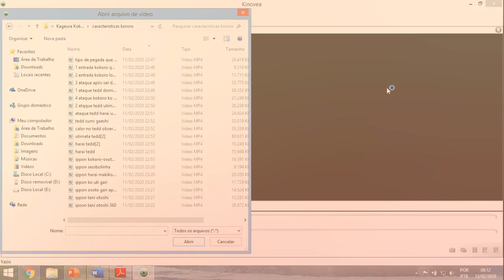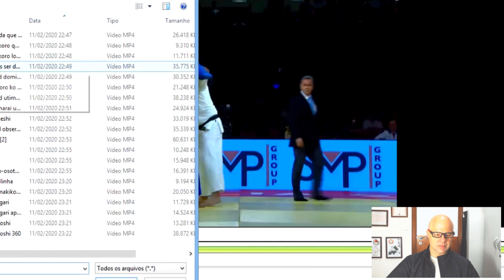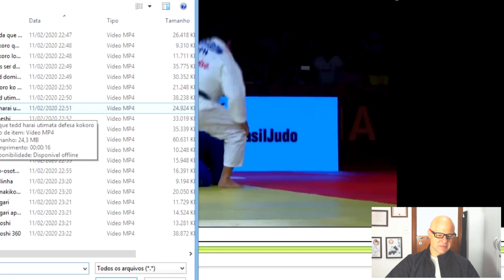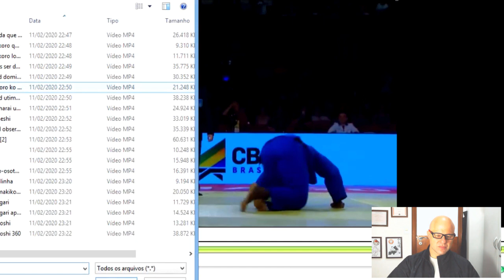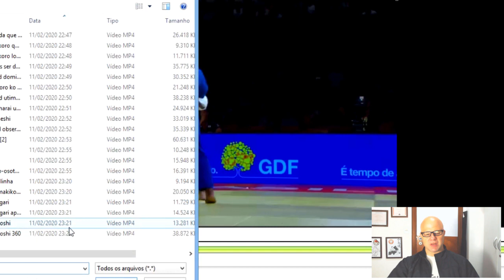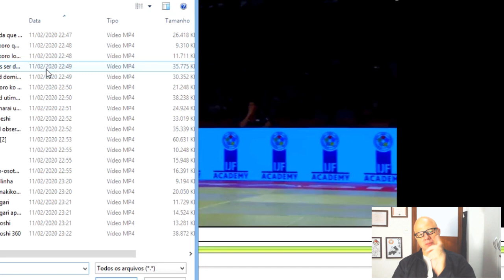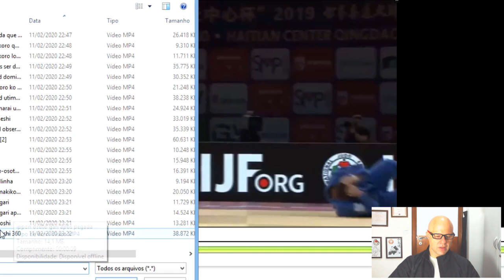Quebrou maior invencibilidade do esporte neste século - Observações técnicas Kokoro Kageura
Observação e análise de algumas características do judoka Kokoro Kageura, atleta japonês que quebrou a invencibilidade de Teddy Riner.

Esse canal foi criado e é desenvolvido pelo Professor Doutor Fábio Rodrigo Ferreira Gomes, cujo objetivo é discutir: judô para crianças; judô em relação a aprendizagem; Judô, sua história e filosofia; Lutas e artes marciais; Judô e sua relação com a Educação Física.